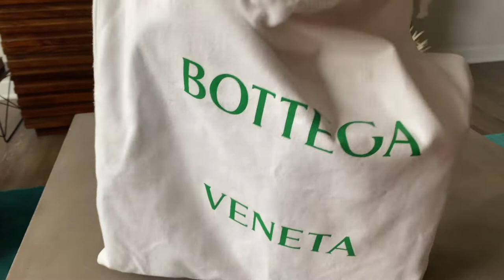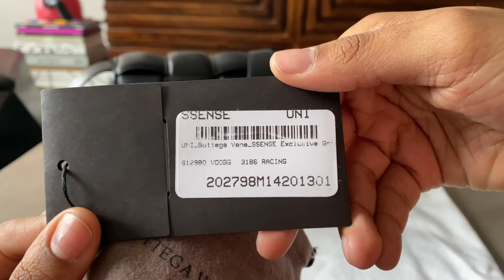BOTTEGA VENETA Padded Cassette Bag in Nero / Green & Gold Intrecciato Bracelet Unboxing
My newest baby, the BOTTEGA VENETA Padded Cassette Bag in Nero & a BOTTEGA VENETA Green & Gold Intrecciato Bracelet to compliment.

BAG DETAILS
Crossbody bag in a double-face maxi weave
• Made with wide double-face nappa strips in an orthogonal weave
• Interior is identical to exterior; fitted with a zipped pocket
• Magnetic closure
• Strap folds inside bag to carry as a clutch.

Bracelet Details
Signature intrecciato-woven lambskin bracelet in green. Pull-through fastening. Gold-tone hardware.